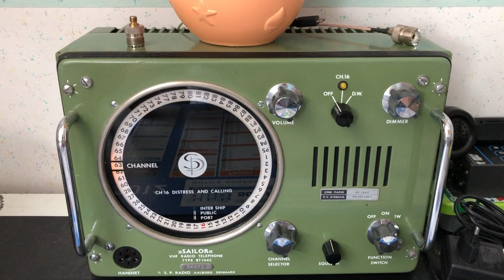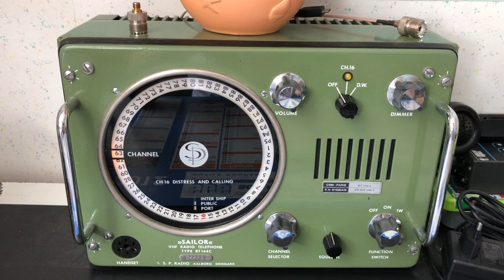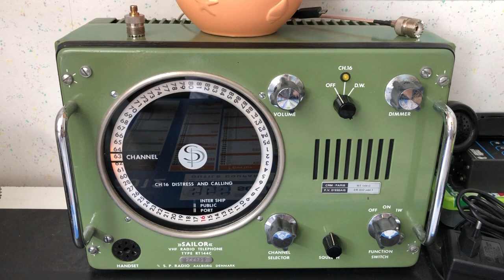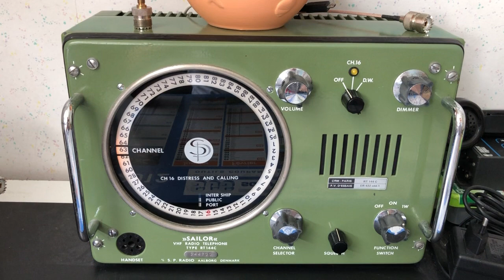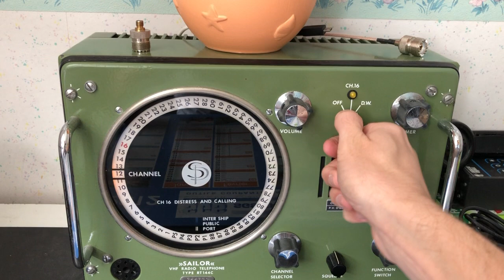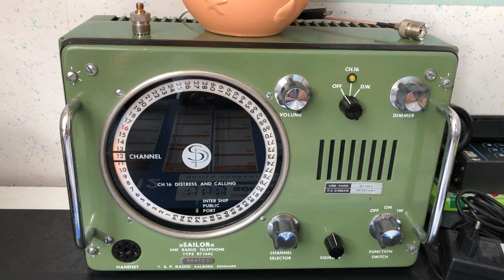Sailor RT 144C Météo Marine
Présentation d'une VHF Marine qui a beaucoup compté pour moi : la Sailor RT 144C. C'est grâce à elle que je me suis intéressé à la radio et que je suis devenu par la suite radioamateur.

Nous avons ici le bulletin météo automatique du CROSSA Etel sur le Canal 63, plus un petit speech sur l'achat et les réparations de cette radio.

Vidéo tournée le Lundi 24 Août 2020 vers 15h loc.